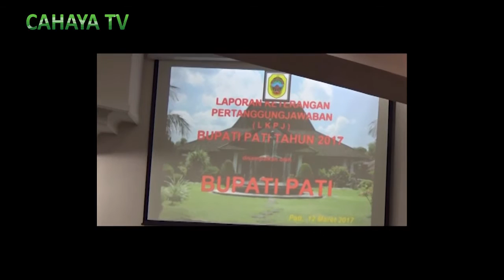Serapan Opd Di Ta 2017, Belum Capai 100 Persen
Dalam menyampaikan laporan keterangan pertanggungjawaban di ruang rapat paripurna dprd kabupaten pati, laporan keterangan pertanggungjawaban bupati tahun 2017,beberapa waktu lalu, hampir semua anggaran dapat terserap oleh masing masing organisasi perangkat daerah.
Bupati haryanto mengklaim, untuk organisasi perangkat daerah, hampir rata rata mendekat 100 persen penyerapan anggarannya, meskipun diakui ada beberapa yang masih jauh mendekati 100 persen.